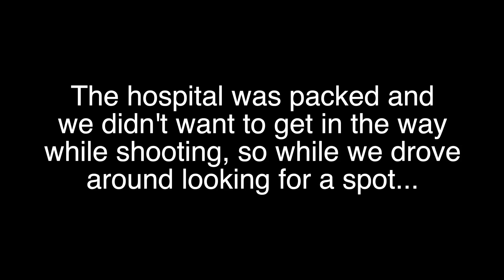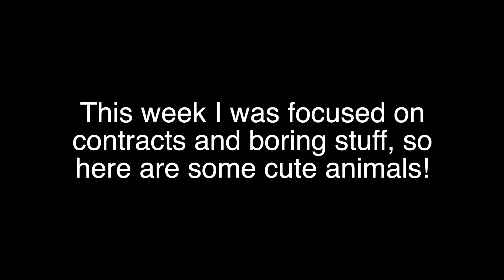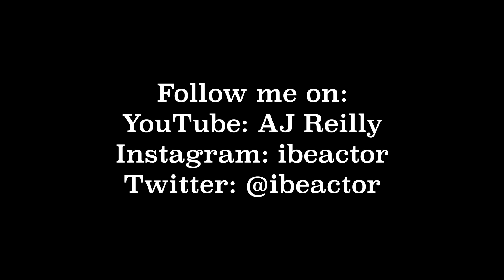Vlog #4 Dirty Cop Corners Innocent Nurse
Officer Jenny and Nurse Joy have it out this week, and random shenanigans fill out the rest of the vlog.